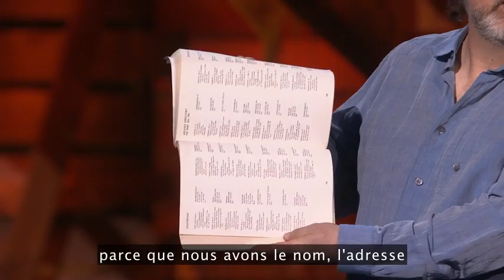Internet pourrait planter. Il nous faut un plan B - Conférence TED de Danny Hillis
Dans les années 1970 et 1980, un esprit généreux imprégnait Internet, dont les utilisateurs étaient peu nombreux et éloignés les uns des autres. Mais aujourd'hui, le net est omniprésent, reliant des milliards de personnes, des machines et des pièces essentielles d'infrastructure - qui nous rendent vulnérables aux cyber-attaques ou à un effondrement. Pionnier de l'Internet, Danny Hillis fait valoir que l'Internet n'a pas été conçu pour ce genre d'échelle, et nous appelle à développer un plan B : un système parallèle sur lequel se replier au cas où - ou plutôt quand - Internet plantera.